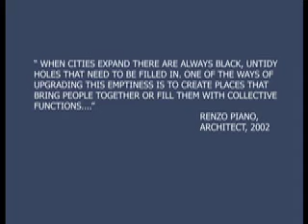Renzo Piano: Auditorium di Roma